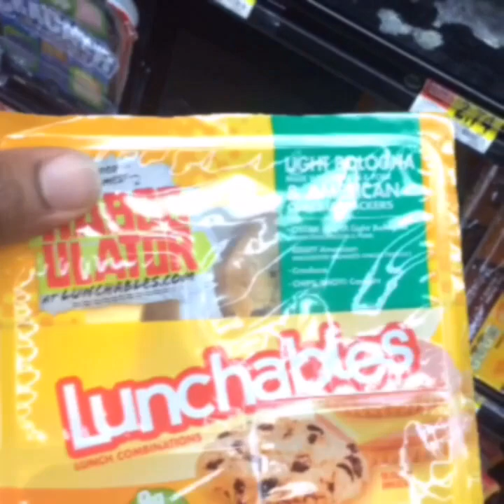The Foundation - California - Episode 4 - Season 1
Actor | Writer | Producer | Filmmaker | Photographer | Investor